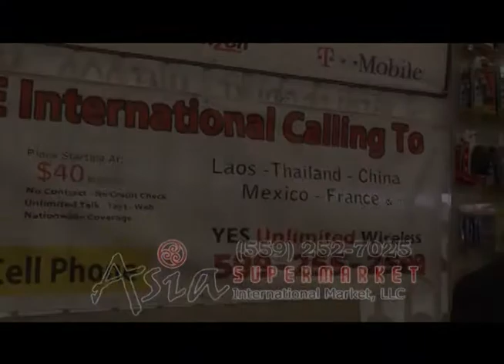Asia Super Market